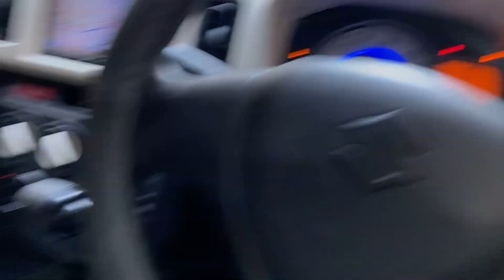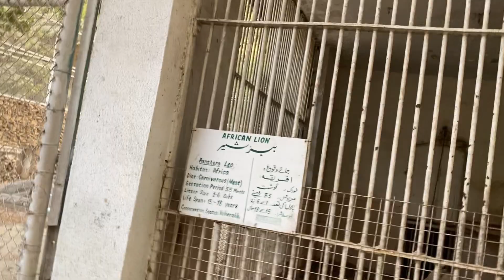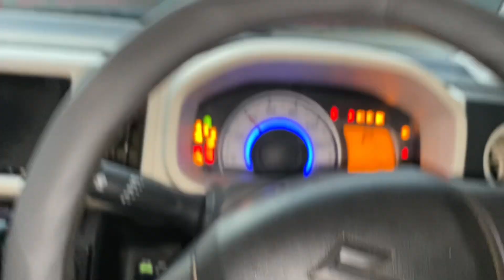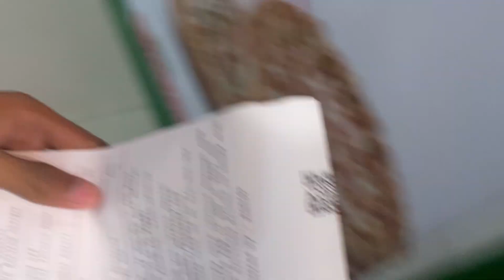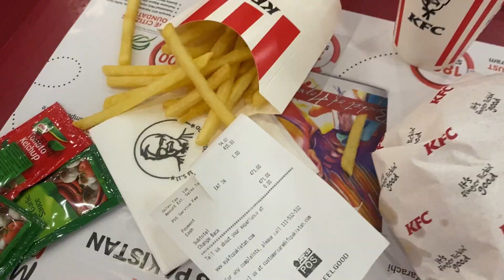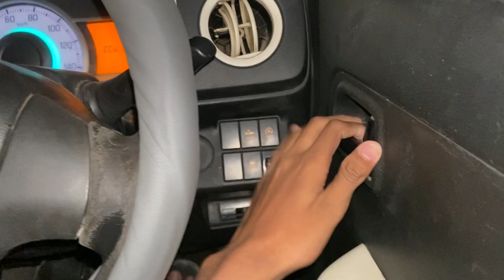The view of new Zoo & Garden karachi | ABDULREHMAN